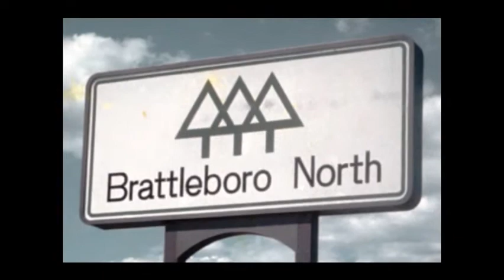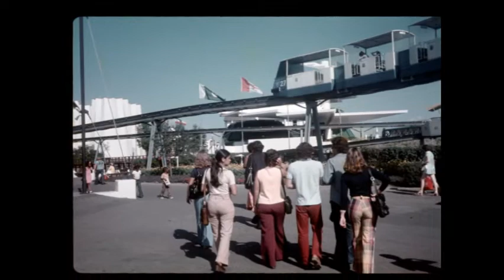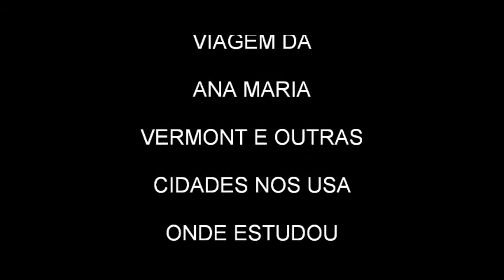CLAITON ROLLIN - SIT ANA MARIA 1973 USA MD.wmv